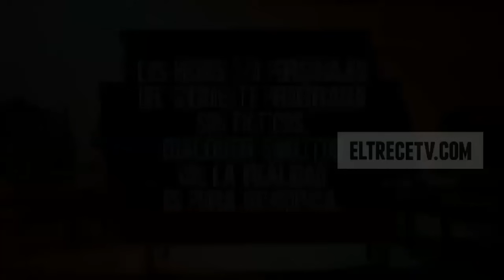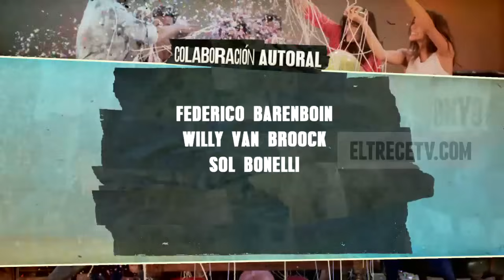Mis amigos de siempre - Capítulo 154: "El secuestro del bebé"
En este capítulo Luciano pasó todos los límites y secuestró al bebé de Rocío y Simón. Toda la brigada está desesperada para investigar y descubrir a dónde tienen cautivo al pequeño.

El único objetivo que tiene Luciano en la vida es hacerle daño y vengarse de todos los miembros de la brigada por haberle arruinado sus negocios millonarios relacionados con la droga y la prostitución.
Pero ahora pasó todo tipo de límites: investigó para saber a dónde estaba Rocío, fingió una explosión en el bar de Manuel, se hizo pasar por bombero y secuestró al bebé de Simón.

La angustia es muy grande y no saben por dónde empezar la investigación, sabiendo también que el pequeño no puede estar lejos de su madre. Luciano fue a ver a una tía -a la cual hace mucho que no veía- y le dejó al bebé.